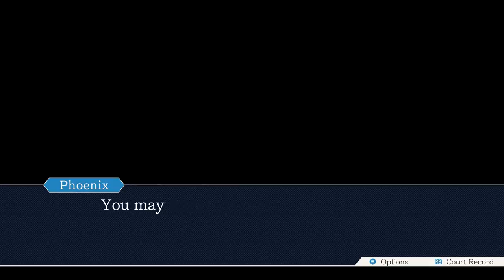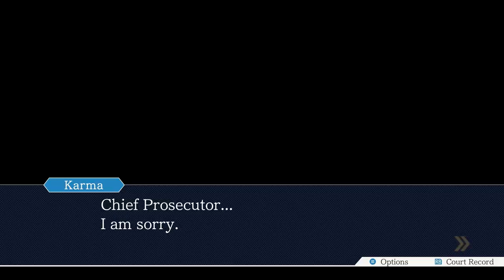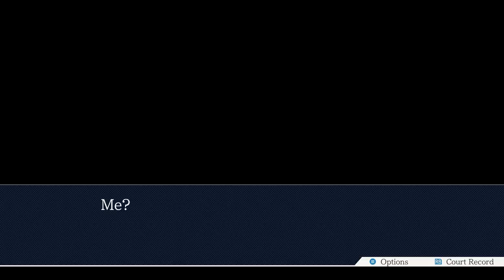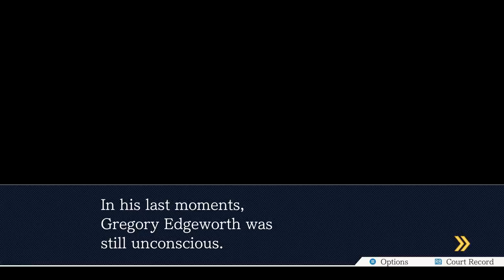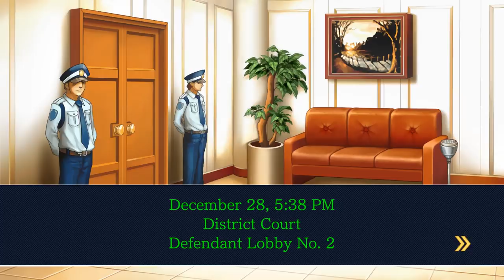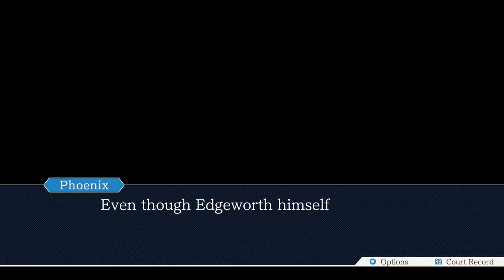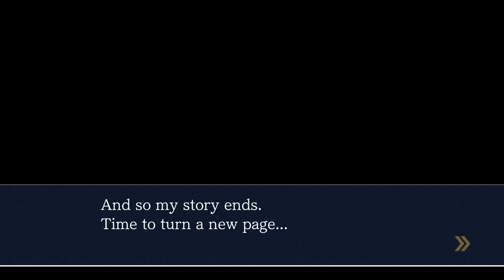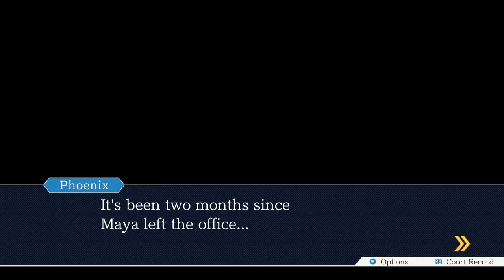Let's Play The Phoenix Wright: Ace Attorney Trilogy - Part 29 - Karmic Justice